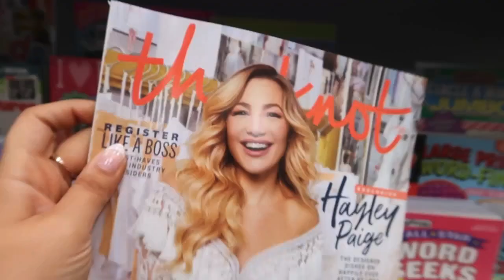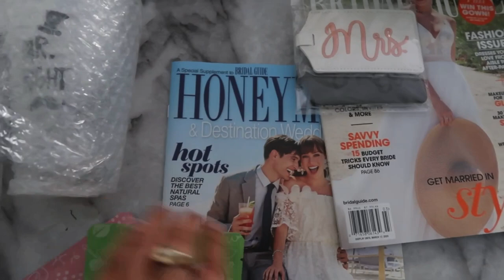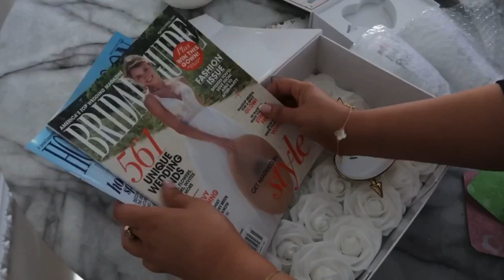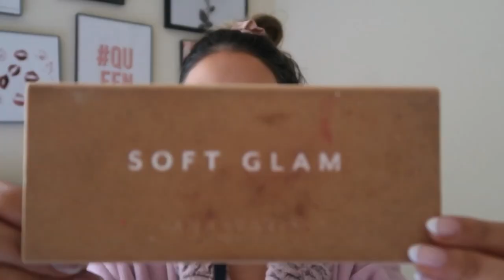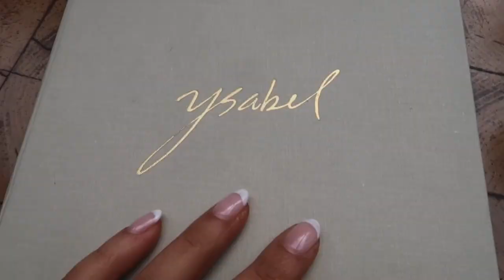CELEBRATING MY BEST FRIENDS ENGAGEMENT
Let’s connect

changed the shoes in 11:05 because it was cold lol

Style
PJ set
Nude Sweater
Gray jeans
Chanel bag

Gift
Luggage tag
Ring holder
wine & bear glass
Roses for cushion
White box

Beauty
Rose quartz facial massager
Silk Scrunchies
Elemis hydro mist
Summer Fridays CC Me Vitamin C Serum
Elemis marine cream
By terry serum
Armani foundation
Nars concealer
Elf concealer
Charlotte's Genius Magic Powder
lilah b. Bronzer
Milani bronzer
Milani blush
Laura Geller Baked Gelato Swirl Illuminator
Pixi glow mist
Eyebrow pencil
Soft glam eye shadow palette
Eye pencil color lucky
Glam glow mask
Rose Hip Seed Oil

Home

Tom ford book
Chanel book
Peony Scented Multi-Surface Cleaner Coasters
White cheese board
L'Objet Bibliotheque Gold Candle
Tear less candles
Marble dining table
Ivory chairs
Entry way pendent
Dining table lamp
Dining table & chairs
Fire place
Coffee table
End tables